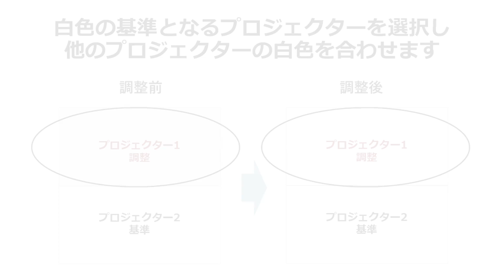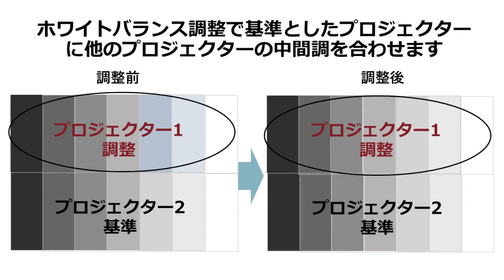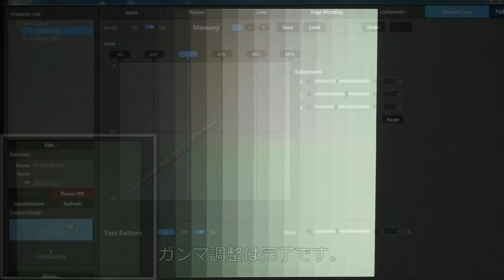ProAssist_細かな色合わせ方法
ProAssist は、ネットワークを介して、コンピューターからプロジェクターの制御や投写画面の調整を行うためのソフトウェアです。
教室や会議室、ホールなどで複数台のプロジェクターを組み合わせて大画面を投写する場合に必要な調整をスムーズに行うことができます。

複数プロジェクターの画面同士を結合する際、それぞれの画面の色味を近づける方法を紹介します。黒画面、白画面、中間色の順に色合わせをおこないます。